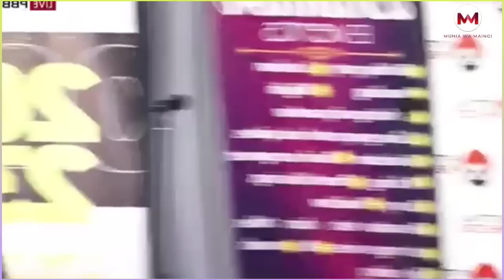Bishop Dr Jj Gitahi Gūtuga Ann Kariuki(Gikombe) na Njira ya Mwanya During her fundraising Event